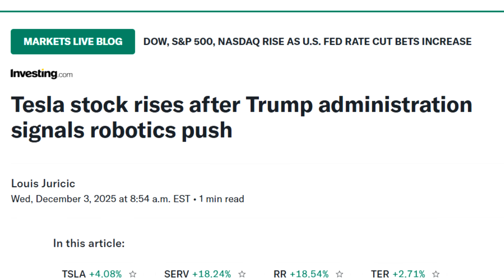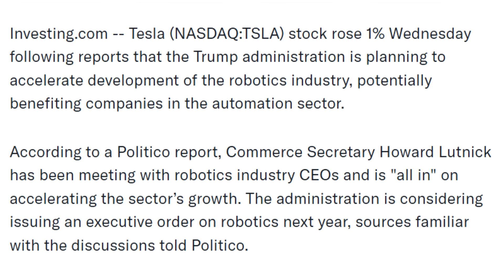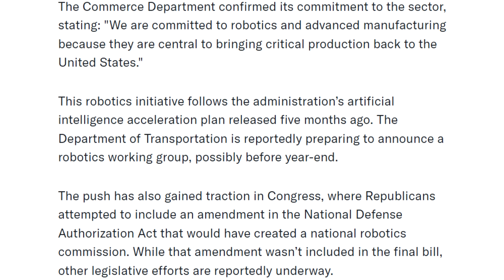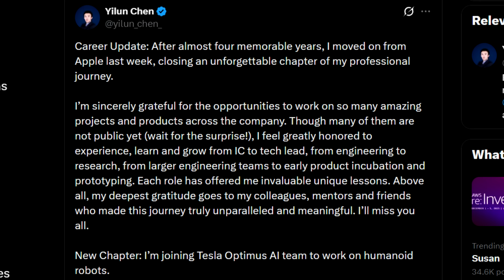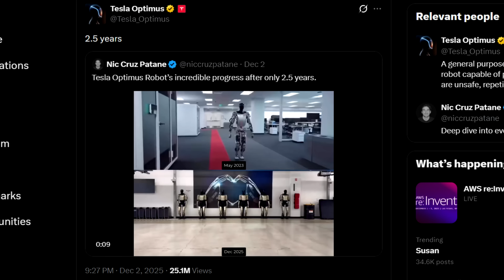Something Really BIG Is About To Happen With Tesla Optimus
00:00 This Is BIG!
00:33 Regulation Towards Humanoid Robots
4:15 Tesla Optimus Engineer
5:23 INSANE Optimus Footages